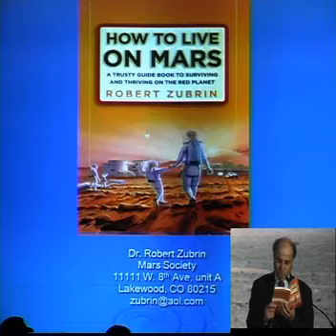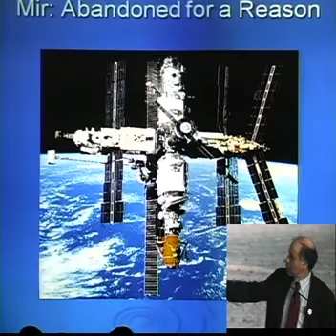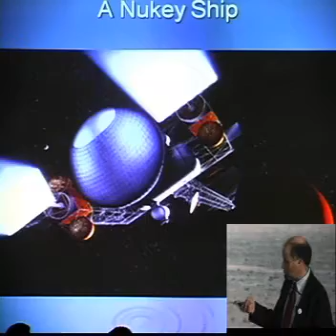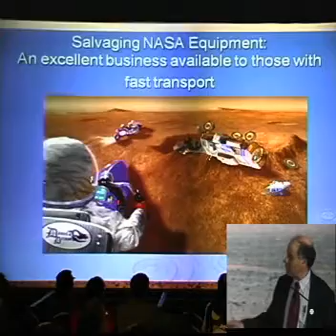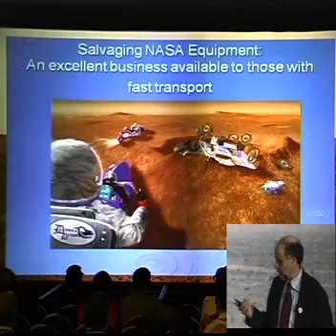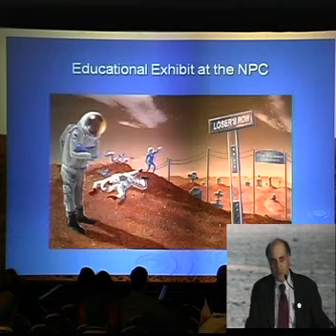(1 of 7) Dr. Robert Zubrin's Plenary Presentation at the National Space Society's ISDC 2009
Dr. Zubrin discusses Mars Direct, Mars Settlement, and political advocacy of those ends. For more information on Mars Direct, please